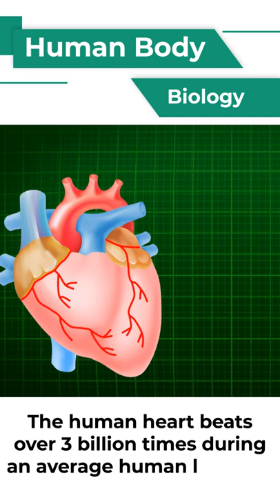Heartbeat shorts fact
The human heart beats over 3 billion times during an average human lifespan.